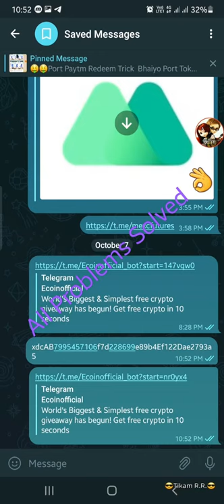Ecoin Problem Solved, withdraw ecoin from ban account. world 🌎.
Ecoin all problems solved.
Steps
1.

2. Regester new account via telegram click on download ecoin wallet.

3. Open ecoin wallet and Open telegram.
4. click direct login my account Copy link and Open in brave browser.

You will also get 1000 ecoin.